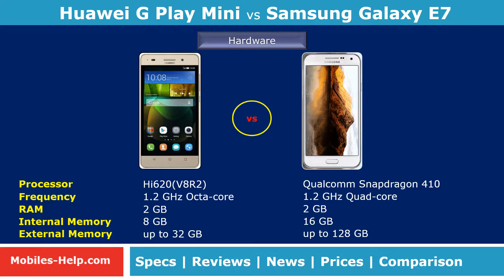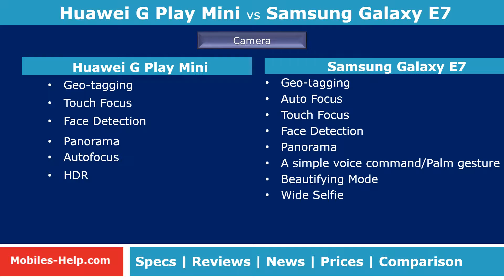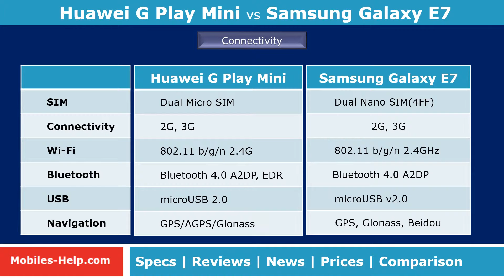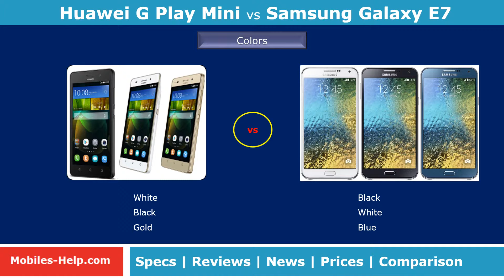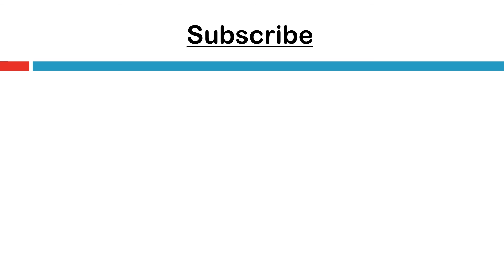Huawei G Play Mini vs Samsung Galaxy E7 - Check The Difference?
Huawei G Play Mini vs Samsung Galaxy E7 . Watch the detailed comparison of the Huawei G Play Mini with Samsung Galaxy E7 . Comparison is done with there features such as disstyle, processor, camera, os, design, battery, dimensions, etc. Also watch the pros and cons, prices of both phones.
Huawei G Play Mini - Specs, Review, News, prices and video
5.0 Inch HD (1280 x 720) [16:9] IPS-LCD Screen
Android 4.4
13.0 & 5 MP Camera
1.2 GHz Octa core Cortex A53 64Bit HiSilicon Kirin 620
2.0 GB RAM, 8 GB Internal & up to 32 GB External Memory
2550 mAH battery
5.5 Inch HD (1280 x 720) [16:9] Super AMOLED Screen
Android 4.4
13.0 & 5 MP Camera
1.2 GHz, Quad-core, Qualcomm Snapdragon 410
2.0 GB RAM, 16 GB Internal & up to 128 GB External Memory
2950 mAH battery